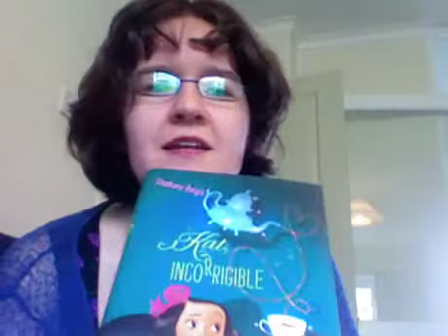Steph reads a bit of Kat, Incorrigible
An extract from Chapter 9 of Kat, Incorrigible (a.k.a. A Most Improper Magick), a Regency-era fantasy novel for kids. Read by Stephanie Burgis (the author).